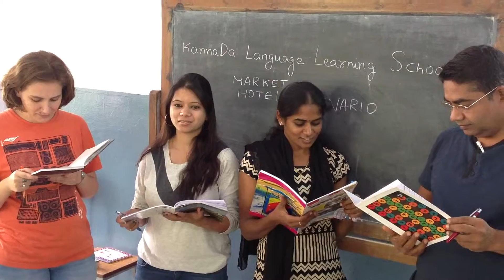August 2015 Spoken Kannada 05